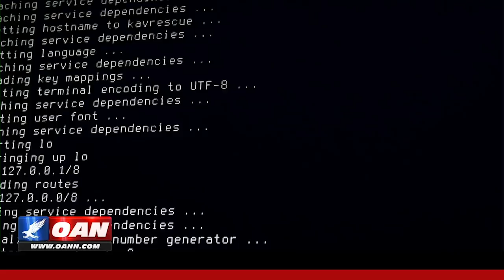Clinton suggests China should hack IRS to help Democrats get President Trump's tax returns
Hillary Clinton suggested mainland China could help the Democrat Party in the 2020 elections. One America's Kristian Rouz examines the claims.